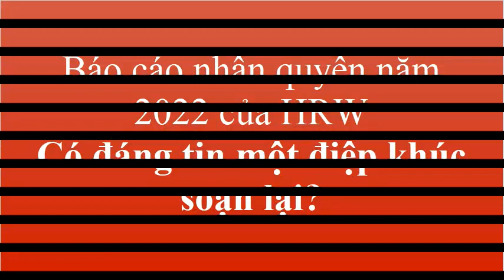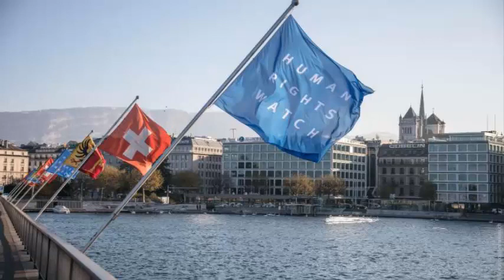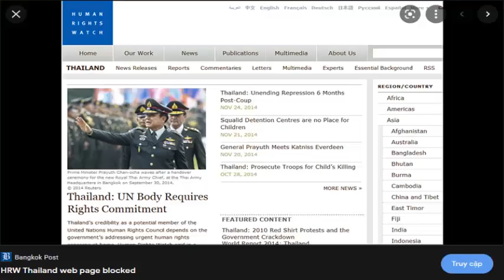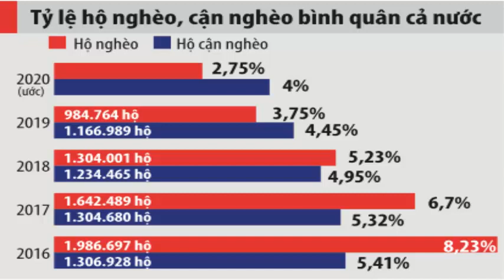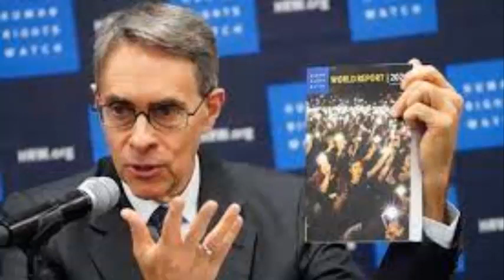Báo cáo nhân quyền năm 2022 của HRW - có đáng tin một điệp khúc soạn lại?